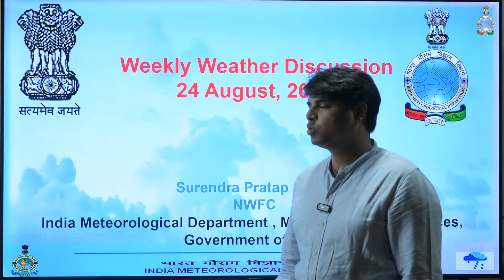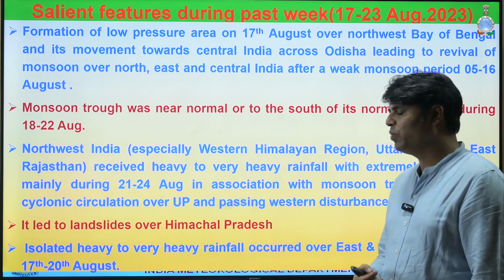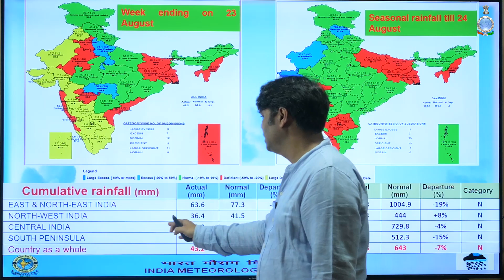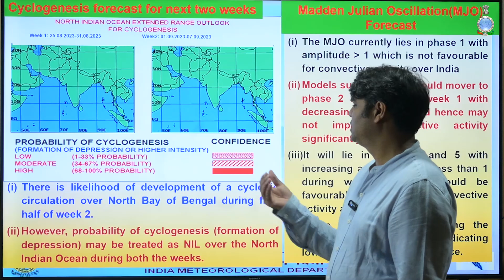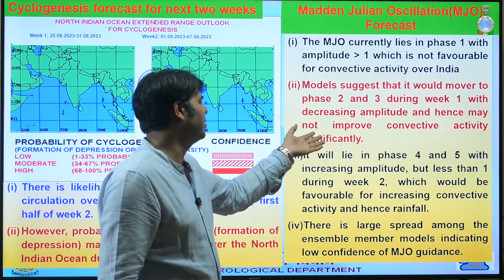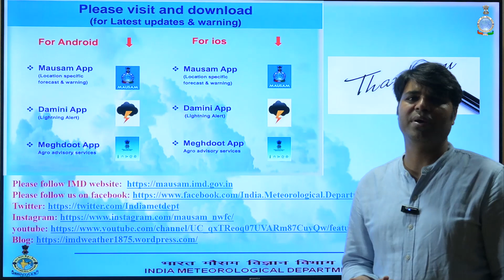Weekly Weather Briefing English (24.08.2023)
Extremely heavy rainfall observed over Himachal Pradesh leads to landslide.